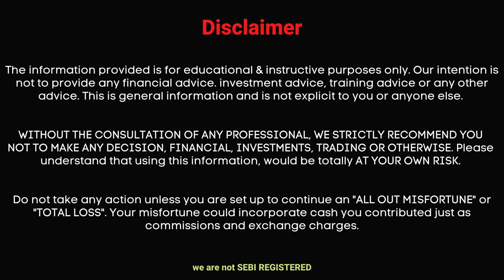FREE - Stock Market Training with Daily Recommendations || ONE STOP SOLUTION || Extra Benefits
*Follow the steps to open Angel one Demat account*

*a) Uninstall the Angel one app if downloaded*
*b) Update google drive in the Play store*
*C) Update Google Chrome in the Play store*